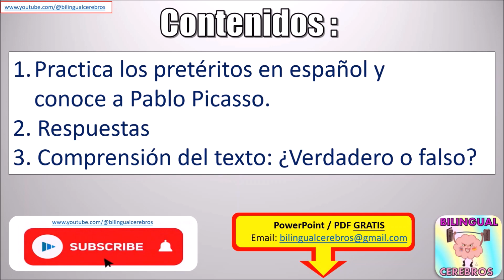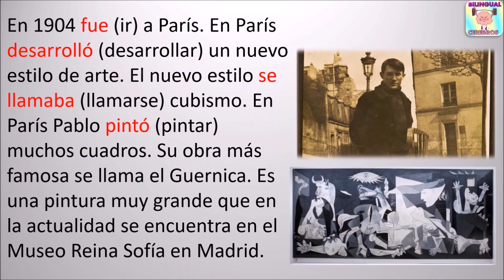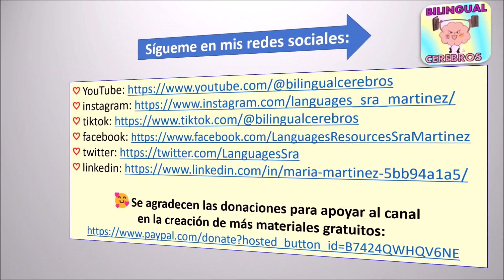BIOGRAFÍAS Y PRÁCTICA DE PRETÉRITOS: PABLO PICASSO - B1 / B2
Contenidos:
1. Practica los pretéritos en español y conoce a Pablo Picasso.
2. Respuestas
3. Comprensión del texto: ¿Verdadero o falso?

🥰Se agradecen las donaciones para apoyar al canal en la creación de más materiales gratuitos: